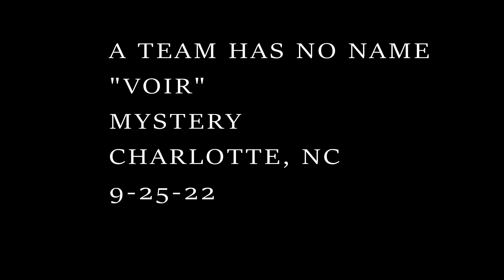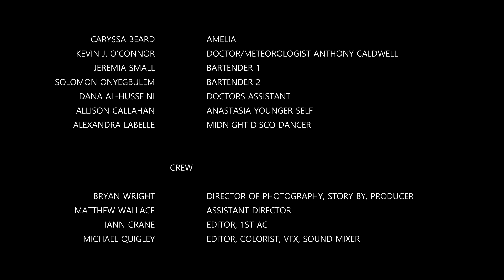Perception OST- Voir: Short Film by Bryan Wright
In the town of Charlotte North Carolina, filmmaker Bryan Wright was challenged to piece together a film in the annual "48 Hour Film Festival." I was tasked to create sound for this film including booming and sound design/operation. I hope you enjoy this version of "Perception."

Christopher Tully
Tully Audio

If you like the content and the channel

If you guys want to support my channel so that I can keep making these videos, be my patron and select the best Tier that is best for you, go to my Patreon account and check it out:

If you want this track as an Mp3, you can also support by emailing me:

Audio Mixing/Engineering by Tully Audio
Videography by Bryan Wright

🔴 Re-uploading my work on another channel or anywhere else is strictly forbidden, you do NOT have permission to use my videos as they are now or audio mixes anywhere else since this is my work. 🔴Anyone who steals my work and uploads it on another channel here on YT will have their channel terminated and serious measures will be taken against them. Thank you!